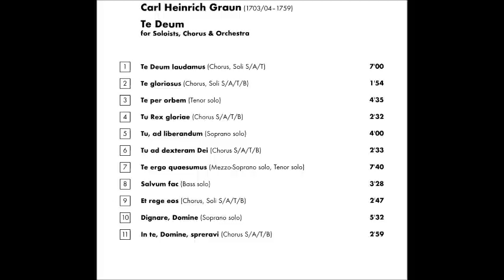Carl Heinrich Graun (1703-1759) TE DEUM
1. Te Deum Laudamus 0:00
2. Te Gloriosus 7:01
3. Te Per Orbem 8:56
4. Tu Rex Gloriae 13:32
5. Tu, Ad Liberandum 16:04
6. Tu Ad Dexteram Dei 20:06
7. Te Ergo Quaesumus  22:39
8. Salvum Fac  30:19
9. Et Rege Eos 33:48
10. Dignare, Domine  36:35
11. In Te, Domine, Speravi  42:08

L'Arpa Festante
Basler Madrigalisten
Friitz Naf Conductor